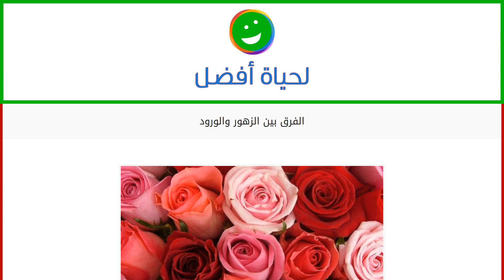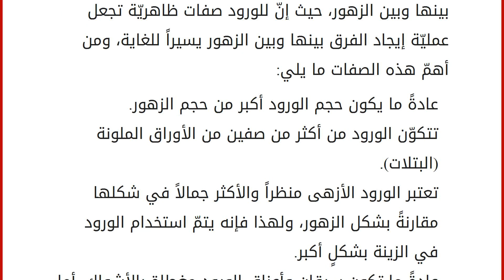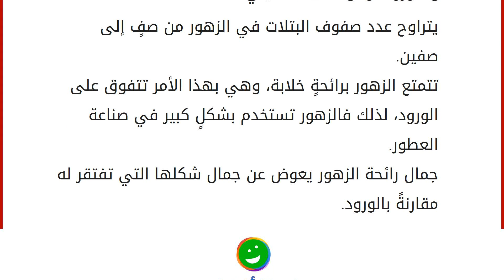الفرق بين الزهور والورود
محتويات
١ الزهور والورود
١.١ الفرق بين الزهور والورود
١.٢ الورود
١.٣ الزهور الزهور والورود
تتميّز الطبيعة بجمالها الخلّاب بكل ما فيها، وتتفاوت درجة هذا الجمال من مكانٍ لآخر، وتلك المناطق المزيّنة بالزهور والورود تبقى الأجمل على الإطلاق، فهي تعطي جماليّة للمكان كامرأة ترتدي أجمل الثياب بأزهى الألوان المعبرة عن المحبة والفرح، ولهذا فإنّ الورود والأزهار دوماً ما تكون العامل المراد التشبيه به فور رؤية الجمال، وهي أيضاً تعتبر الأداة التي يتم التعبير فيها عن الأفراح، وفي معظم الأحيان تعبر عن الحزن. لكن لم يخطر في كل تلك الأمور بأن هناك فرقاً بين الزهور والورود والتي سأوردها لاحقاً، لكن مهما كانت تلك الفروقات يبقى المنبت واحداً، ولغة الجمال في هذه النباتات واحدة وهي الجمال المطلق الذي وهبته السماء للأرض عبرها. الفرق بين الزهور والورود
يكمن الفرق بين الزهور والورود أولاً من خلال شكلها الظاهري، لتم